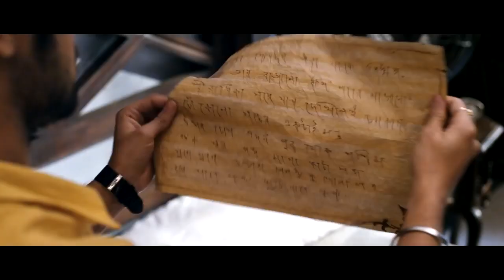GOGOLER KIRTI | গোগোলের কীর্তি | OFFICIAL TRAILER | INDRANEEL | SAHEB | LOCKET CHATTERJEE|ECHO FILMS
"ECHO FILMS" Presents the OFFICIAL TRAILER of Film "GOGOLERKIRTI", Directed by PAMPIGHOSHMUKHERJEE, and Starred by INDRANEELSENGUPTA, SAHEBCHATTERJEE, LOCKETCHATTERJEE, AHRIJITGHOSH ETC

Film :- GOGOLER KIRTI(গোগোলেরকীর্তি)
Director :-   PAMPI GHOSH MUKHERJEE
Music Director :-  SURAJIT
Starring :-   INDRANEEL SENGUPTA,SAHEB CHATTERJEE,LOCKET CHATTERJEE,AHRIJIT GHOSH
Producer :-  ISHANEE FILMS
Year :-  2014